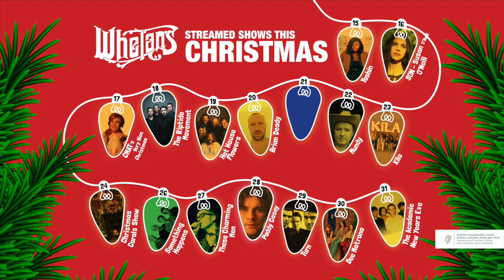Brian Deady Christmas Stream from Whelan's Dec 20th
Our series of special lockdown Christmas Streams continues with music from Ireland's Deep South (Cork) influenced by the Gospel and Soul of America's Deep South. It helps when you have a voice as rich as molasses:).

For more info on the other shows in the stream

Thanks as ever to Department of Tourism, Culture, Arts, Gaeltacht, Sport and Media who have generously funded this endeavour..

Brian Deady had been something of a well-kept secret at home in Ireland until his song Clap Both My Hands became one of the most played Irish songs of 2016 and reached No.1 in the Spotify UK Viral charts. His recent single ‘Get on My Knees’ has also featured in the hit American TV show ‘Lucifer’.

Conjuring up strong gospel influences, at times the Irishman sounds more like he was raised in the Deep South than as one of 10 kids in Cork and his rich, soulful voice comes with a contemporary R&B edge.
Here is an artist you can believe in and connect with. In a world where authenticity counts for so much, you’ll hear that Brian means and feels every word.

Stirring Blues And Gospel, Excellent - ​The Guardian
"Bare-Knuckle and Remarkable"​ ​- The Sunday Times.​★★★★
“Deady is becoming our favourite act in Ireland”​ ​- Nile Rodgers
"Ireland has a new Soul star in it's midst"- ​The Irish Times. ​★★★★